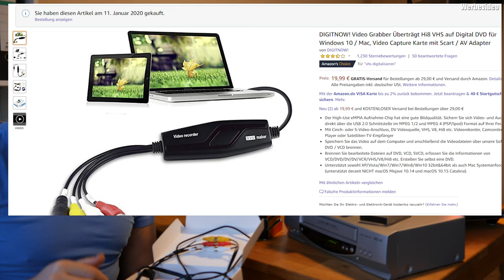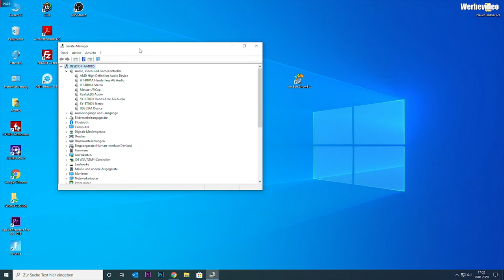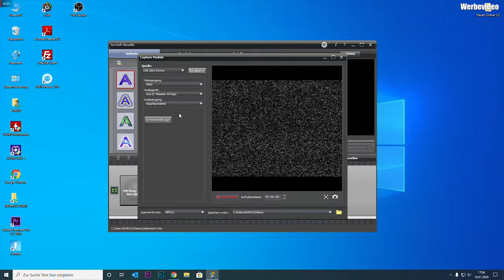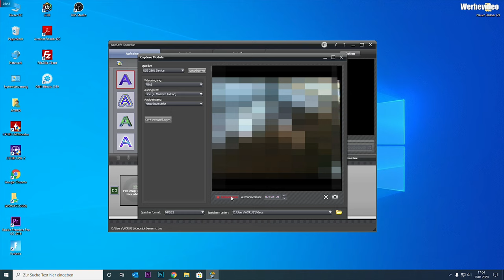VHS Kassetten Digitalisieren | so einfach gehts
In diesem Video zeige ich euch wie man ganz einfach seine alten VHS bzw. Video 8 Kassetten Digitalisieren könnt.

Link zu dem Video Grabber